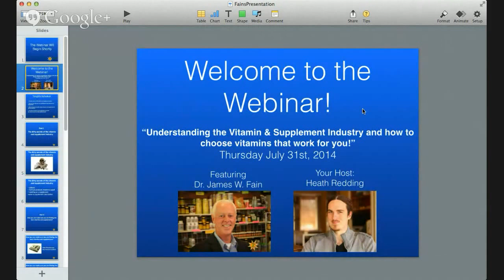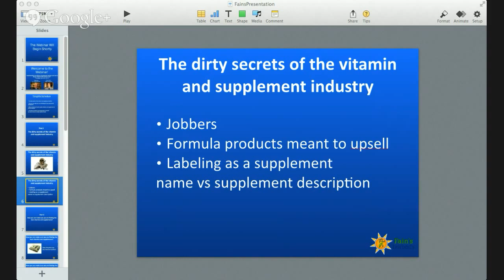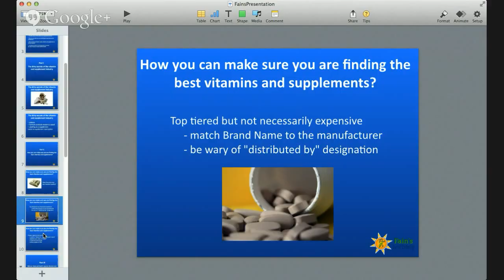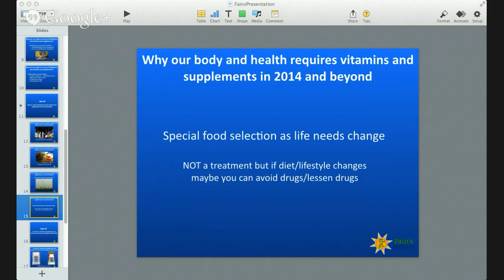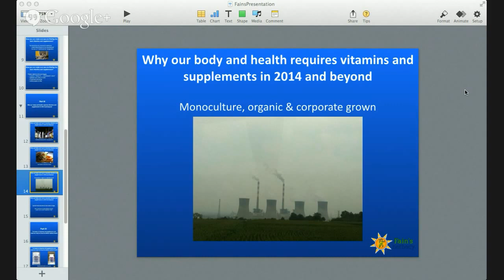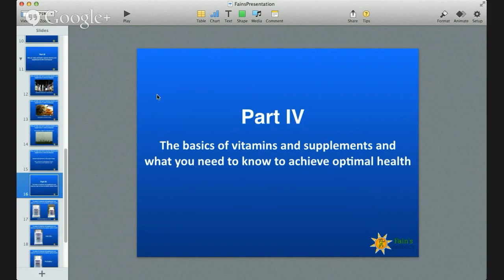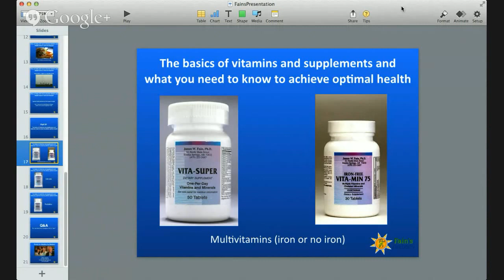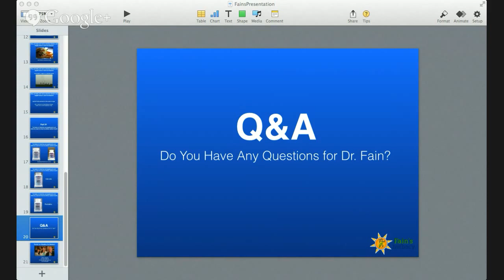Understanding the Vitamin & Supplement Industry with Dr. Fain - July 31st, 2014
In this live webinar presentation from July 31st, 2014, Dr. Fain explains his history and current opinion of the vitamin and supplement industry, including positive aspects, and dirty little secrets.
Towards the conclusion of the webinar, Dr.Fain explains ways that you can protect yourself against ineffective vitamins and supplements and gives his recommendations for quality products and advice.

We host them monthly and they are absolutely free!